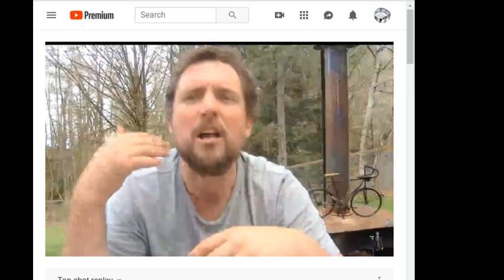Birthday Wishes from Owen Benjamin!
Subs and thumbs mean more than most realize. Thank you for your support.

Throat for rent (verbal only, non-negotiable):
  by contract:  grimgriz at g mail